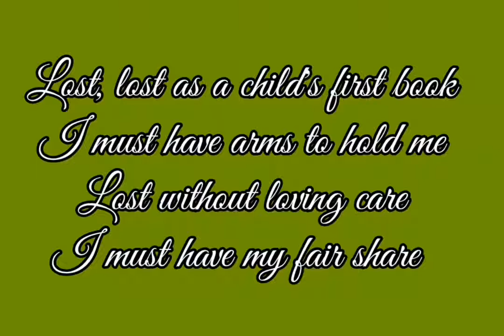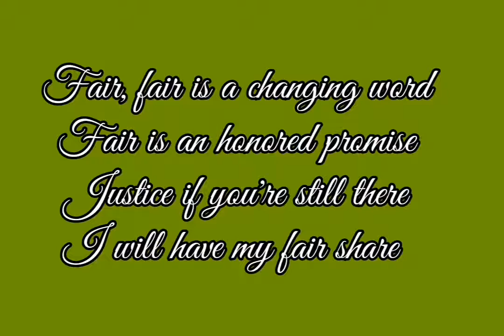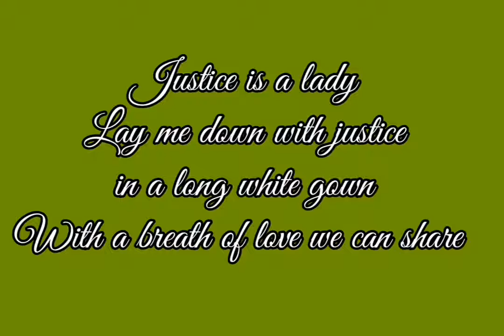My Fair Share by Seals and Crofts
My fair share, thank you Seals and Crofts❤️